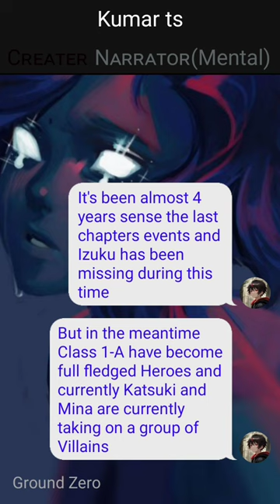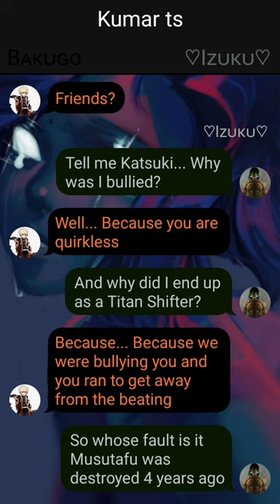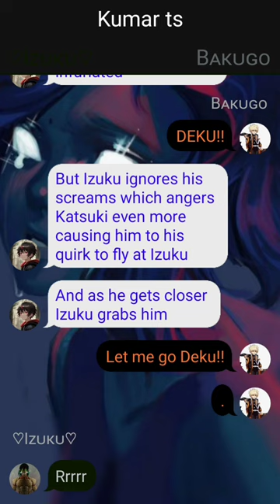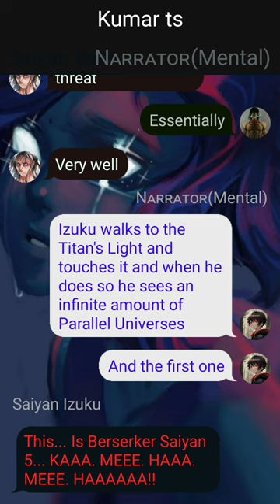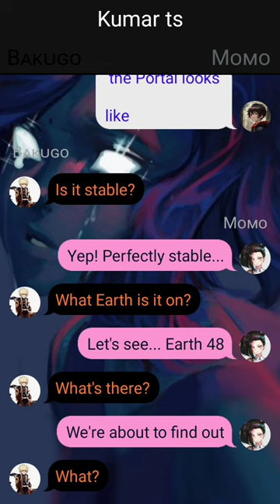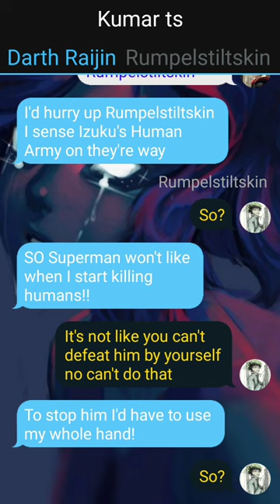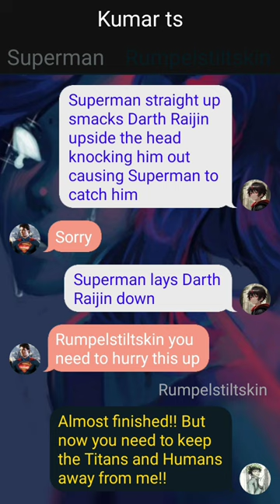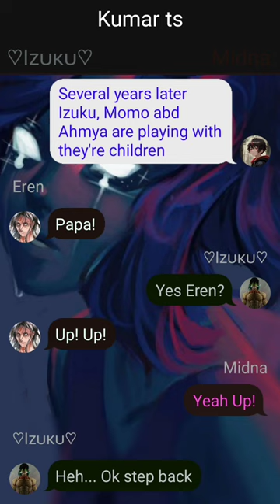Op Quirkless Deku//AOT Deku//Deku Texting Story//Pt~2//Bnha/Mha texting story~dekutextingstory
1. *actions*
2. (thoughts)
3. /call or message/
4. -sign language-
5.//narrator//